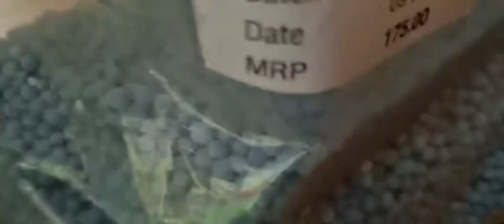Fertilizer For Aglonema|Zahar Gardens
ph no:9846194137